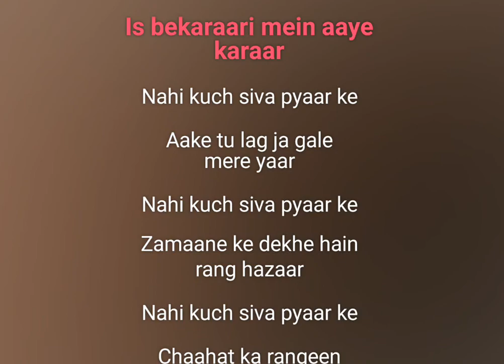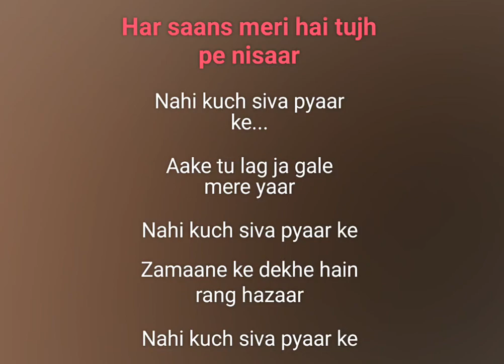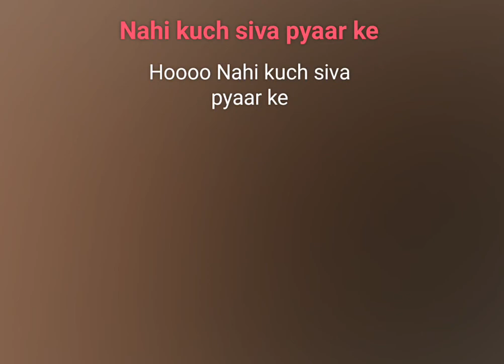Zamane ke dekhen hai rang hazar karaoke original track